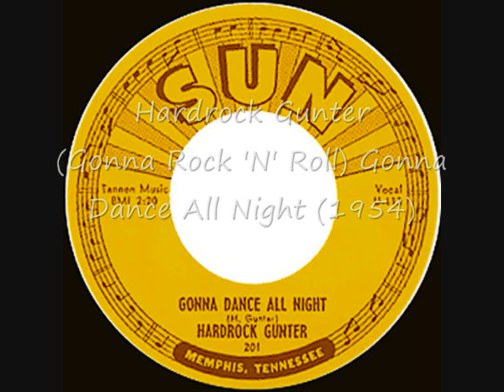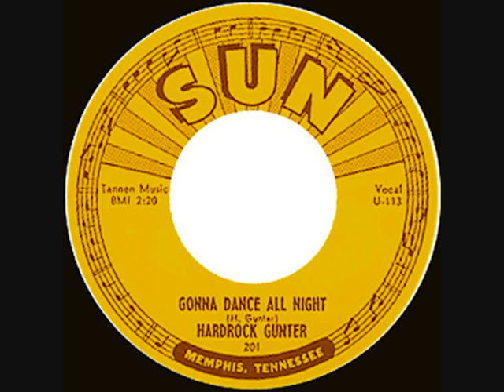Hardrock Gunter, Gonna Rock 'N' Roll Gonna Dance All Night 54'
That's better!!